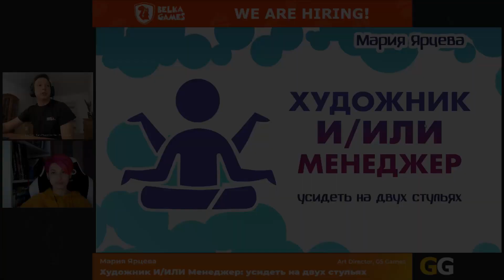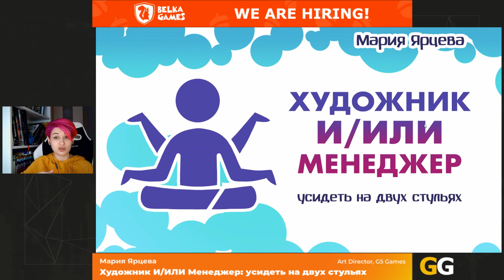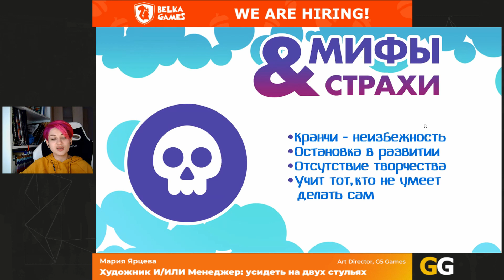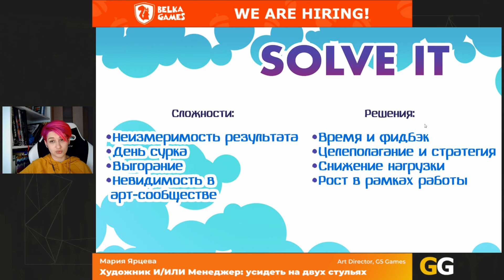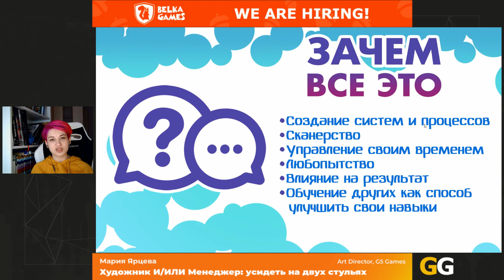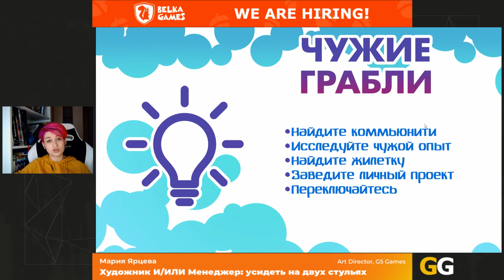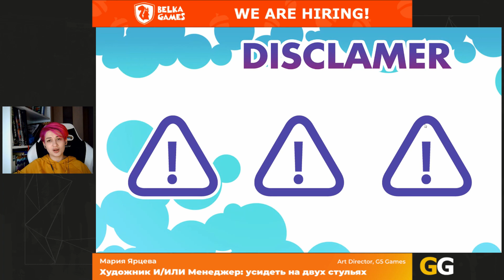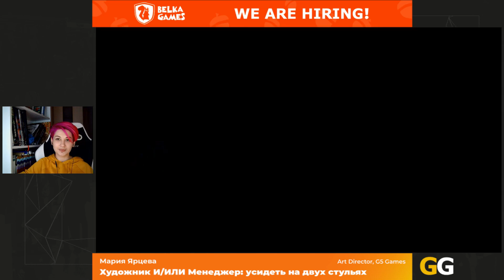Мария Ярцева - Художник И/ИЛИ Менеджер: усидеть на двух стульях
Мария Ярцева
Art Director
G5 Games

Переход в должность менеджерскую должность для многих художников воспринимается, как отказ от творчества, рисования и профессионального роста. Как можно взять лучшее от обоих миров, поговорим на этом выступлении.